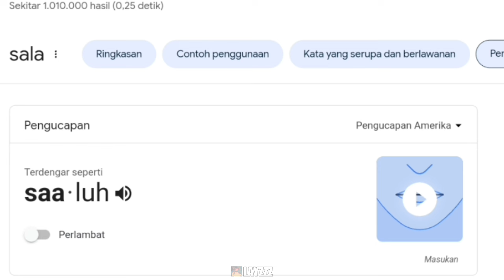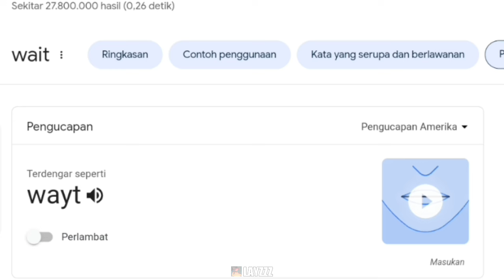Haji Maste Akbar Faisal Dokoni...(How to Pronounce Meme)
Note: tidak ada maksud ataupun unsur penghinaan sama sekali, semua isi video diatas hanyalah hasil editan untuk meme/hiburan belaka.